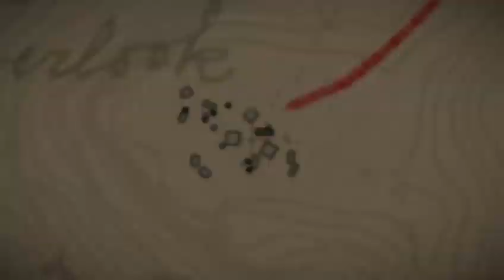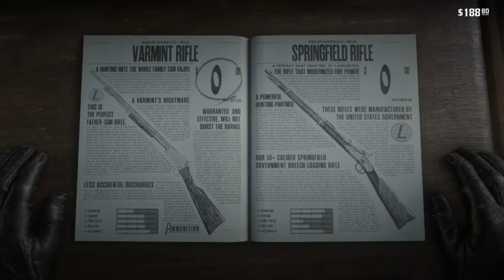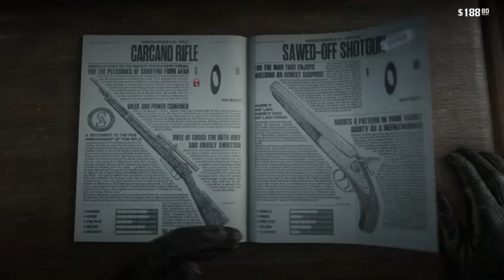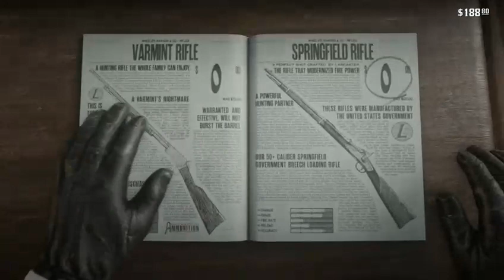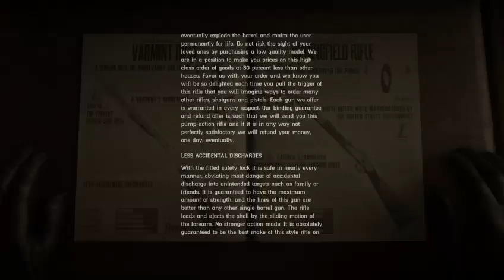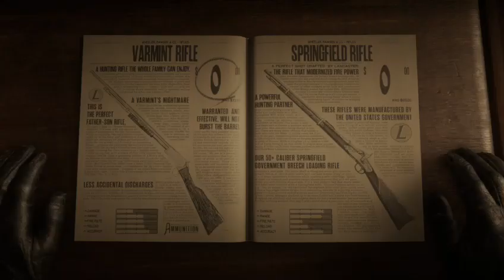Red Dead Redemption 2 story mode playthrough episode 3.